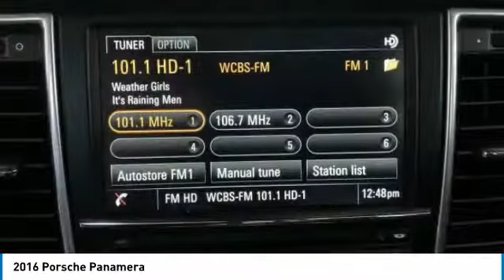2016 Porsche Panamera F7696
2016 PORSCHE PANAMERA Parsippany, NJ
Stock# F7696

Certified. Black 2016 Porsche Panamera 4 Edition AWD 7-Speed Porsche Doppelkupplung (PDK) 3.6L V6 DI 24V AWD.

Porsche Approved Certified Pre-Owned Details:

* Roadside Assistance
* 2 year/Unlimited miles beginning after new car warranty expires or from certified purchase date. Includes Trip Interruption reimbursement
* 111 Point Inspection

Awards:
* 2016 KBB.com Best Resale Value Awards * ALG Residual Value Awards * 2016 KBB.com Brand Image Awards

Reviews:
* Athletic handling when going around turns; available V8 engine provides scintillating acceleration; impeccable interior quality and refinement; a multitude of variations and options are available. Source: Edmunds